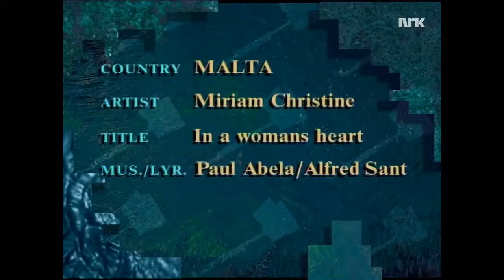Miriam Christine - In A Woman's Heart (Eurovision Song Contest 1996, MALTA) preview video